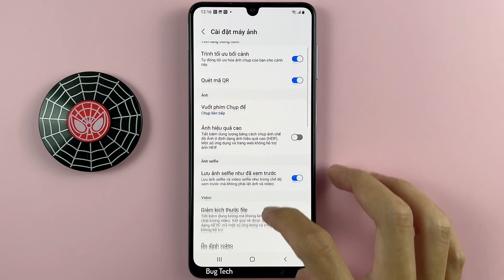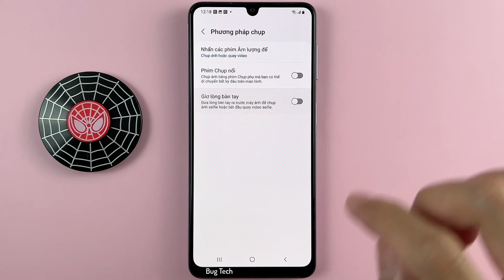Cách giơ lòng bàn tay chụp ảnh trong máy ảnh trên Samsung A22 Android 12